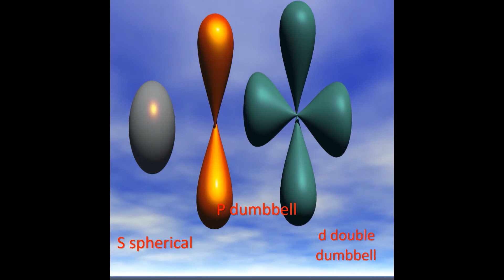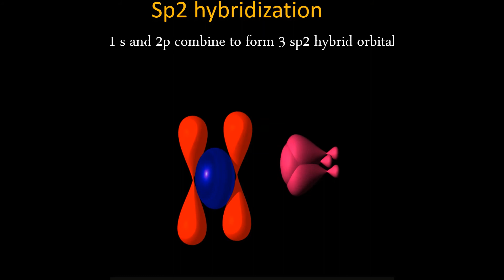Hybridization, sp3 hybridization, sp2 hybridization, sp hybridization